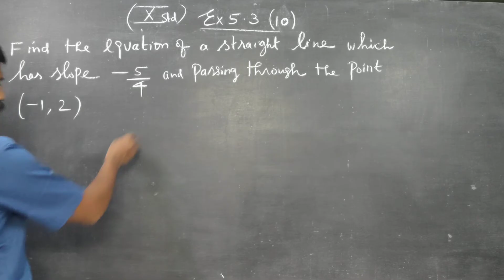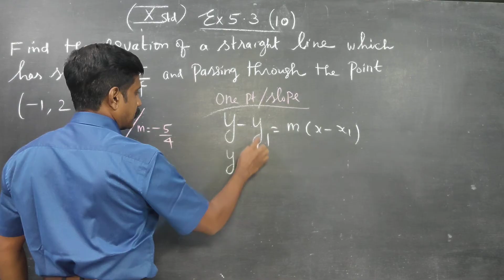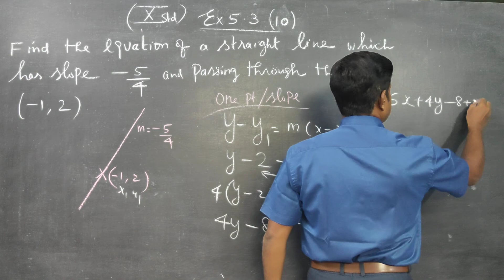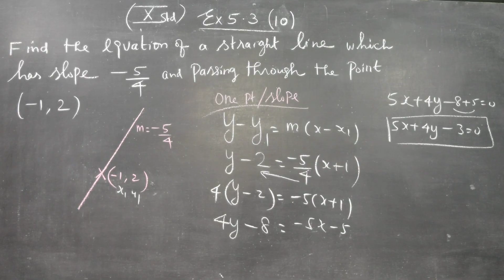10th STD MATHS EX 5.3(10) Find the Equation of line which has slope -5/4 and passing through (-1,2)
TAMILNADU STATEBOARD X SYLLABUS